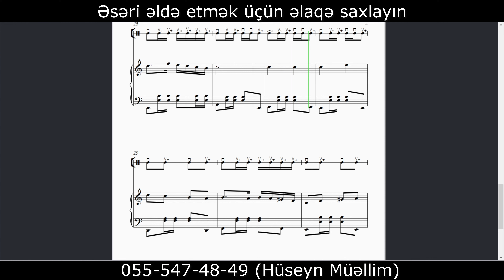Fasilə Marşı Nişanlı qız pyesindən S.Rüstəmov